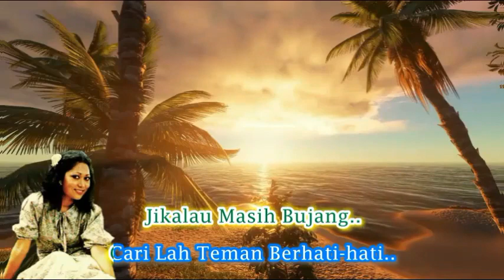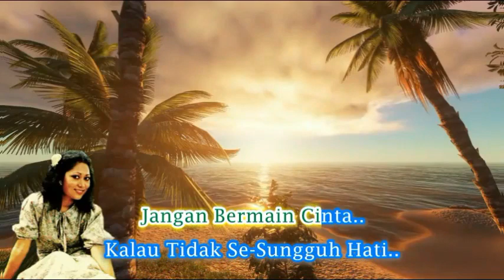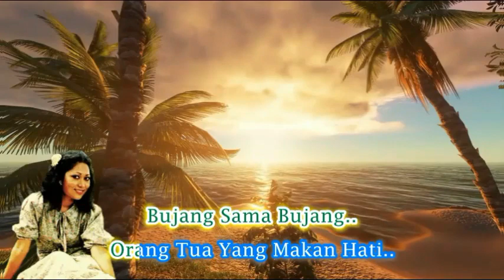Rafeah Buang ~Udang Sama Udang minus1